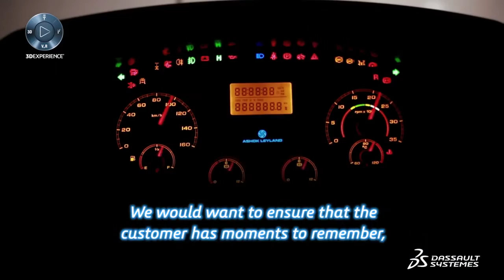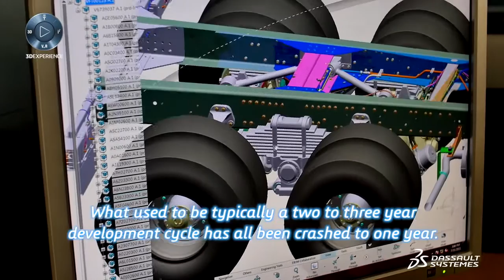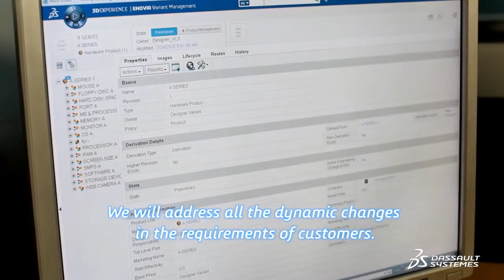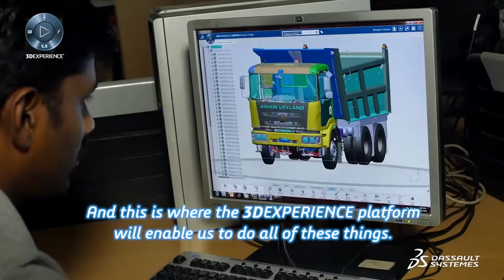Ashok Leyland innovating with the 3DEXPERIENCE® platform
Ashok Leyland chose Dassault Systèmes’ 3DEXPERIENCE platform, including its industry solution experiences such as Target Zero Defect and Modular, Glocal & Secure for modular vehicle design, validation, production, and configuration management. The 3DEXPERIENCE platform’s configured-to-order approach, collaborative capabilities, virtual analysis and simulation features help the company to fulfill its objective to increase product diversity while significantly reducing development time and costs.